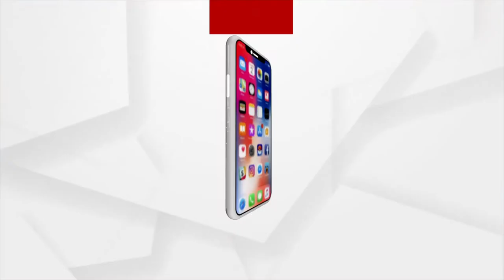Jagatsinghpur: Lit Lamp on behalf of the BJP Party at Sarala Temple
Lit Lamp on behalf of the BJP Party at Sarala Temple, Jagatsinghpur.